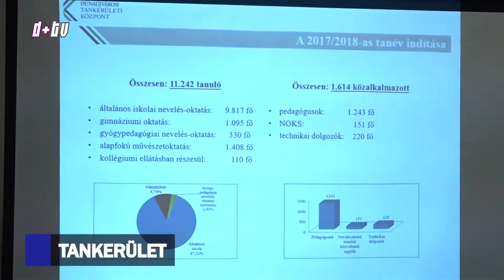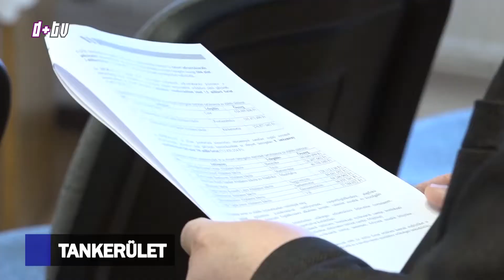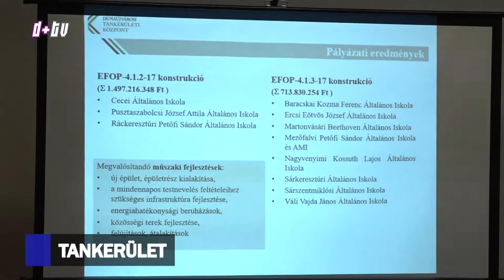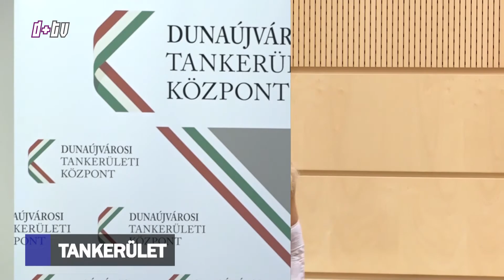2018 01 09 Híradó